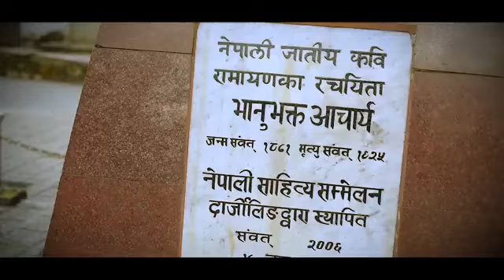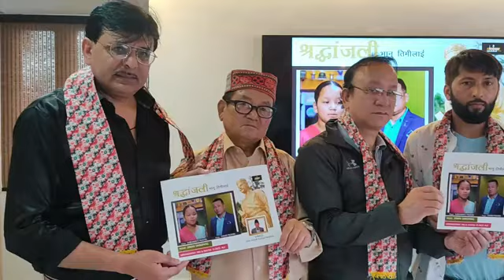श्रद्धाञ्जली भानु तिमीलाई ll sradhanjali bhanu timilai ll siwan mukhia & subhakriti mukhia ll